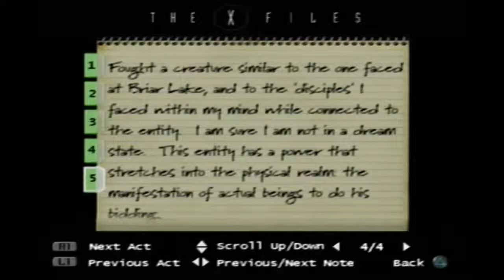Let´s Play Akte X - Resist or Serve - German - Part 27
Mein Let´s Play zu "Akte X - Resist or Serve"...